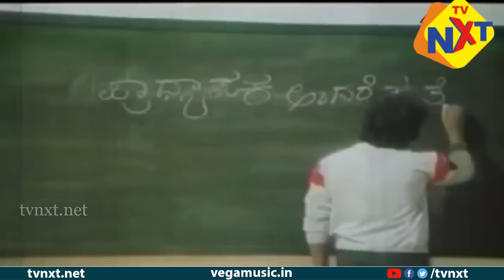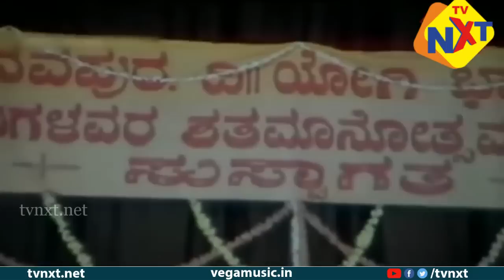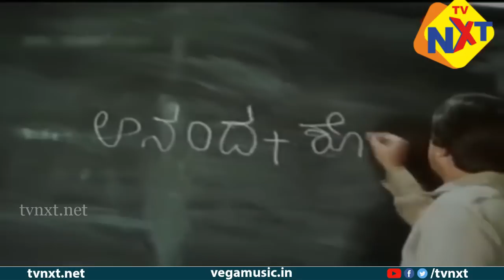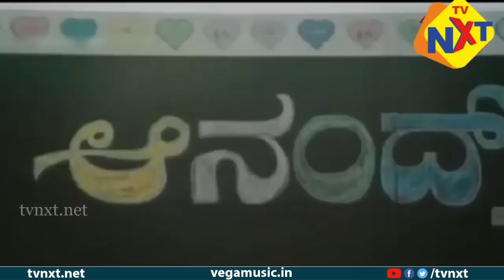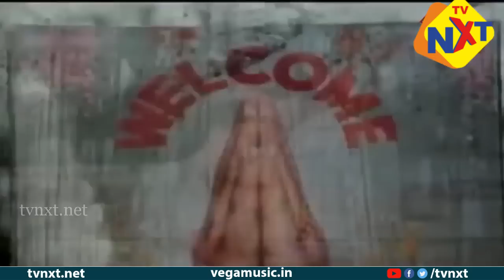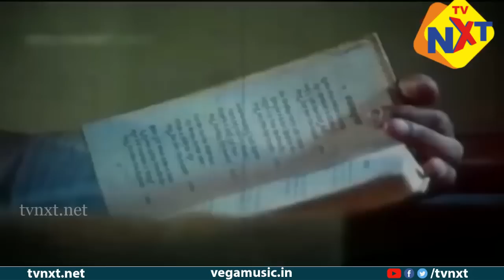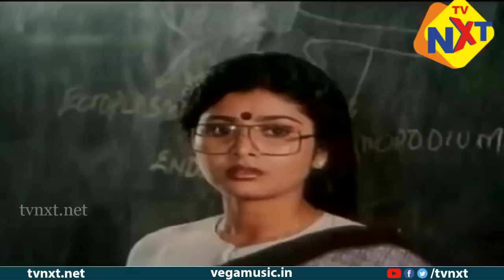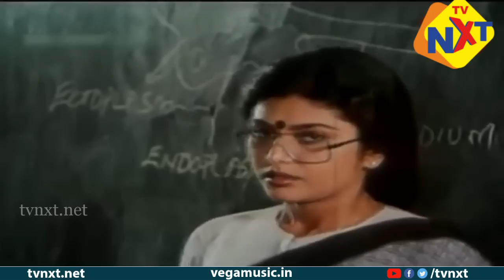Prema Jala - ಪ್ರೇಮ ಜಾಲ Kannada Full Movie || Ananthnag, Mahalakshmi, Shivakumar || TVNXT Kannada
Watch & Enjoy Prema Jala - ಪ್ರೇಮ ಜಾಲ Kannada Full Movie || Ananthnag, Mahalakshmi, Shivakumar || TVNXT Kannada

Movie Name :  Prema Jala - ಪ್ರೇಮ ಜಾಲ
Directed by : Joe Simon,
Produced by : R.Rajanna(Peenya),
Written by : B.L.Venu (Based on Novel),
Story by : B.L.Venu (Based on Novel),
Cinematography : S.Ramachandra,
Edited by : K.Balu.